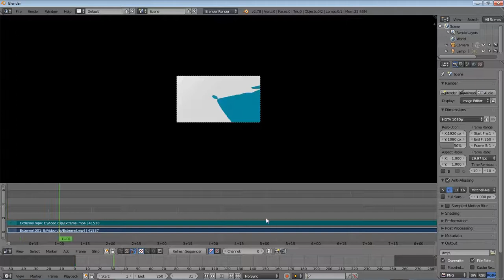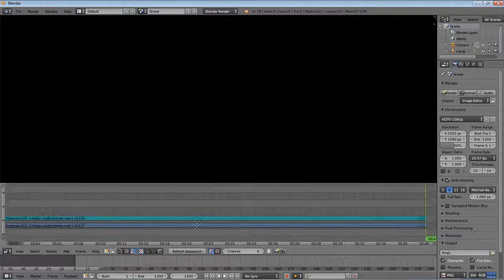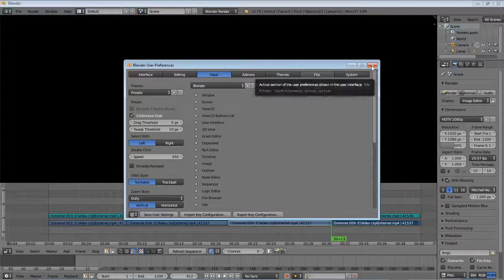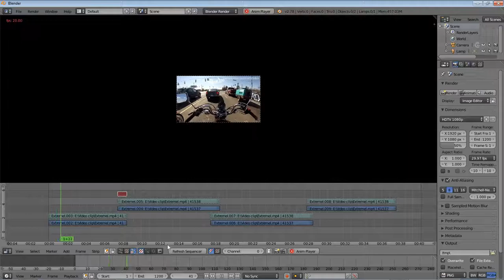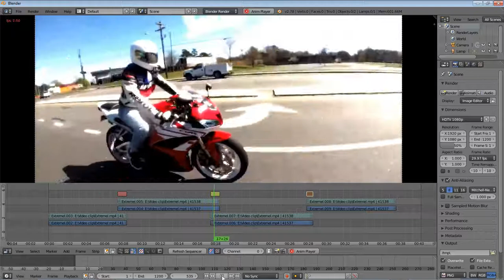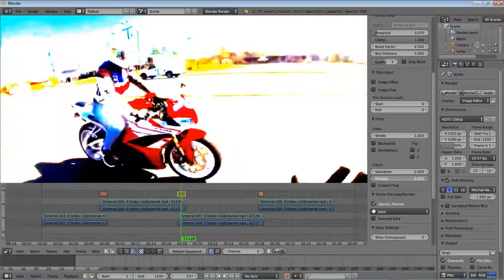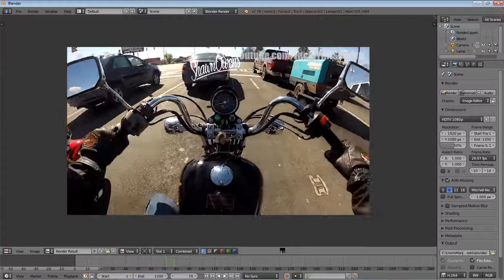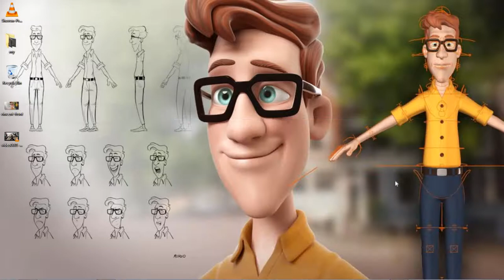blender video editing tutorial